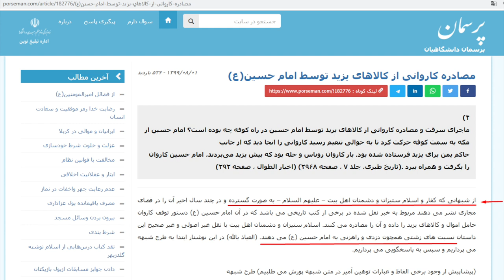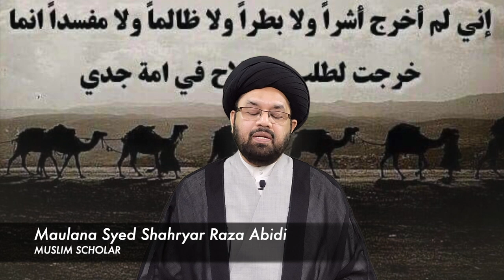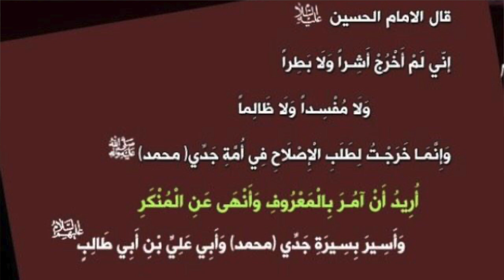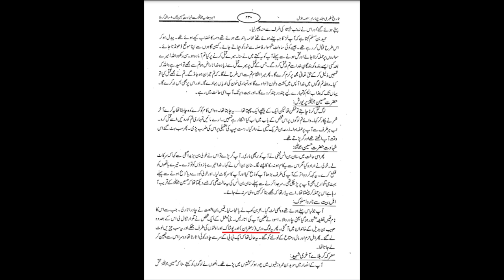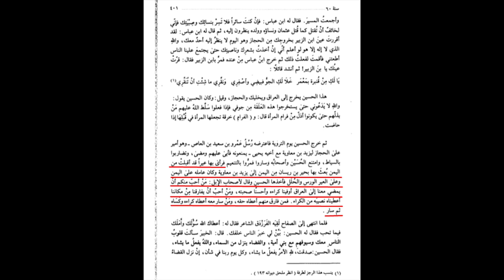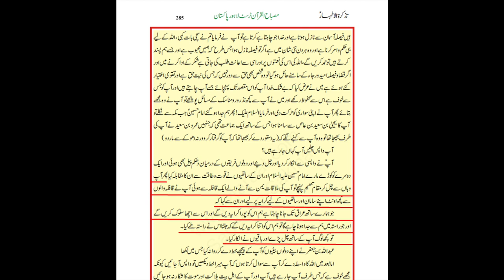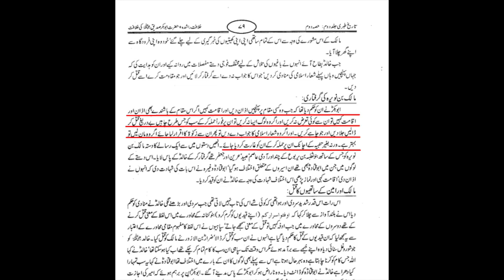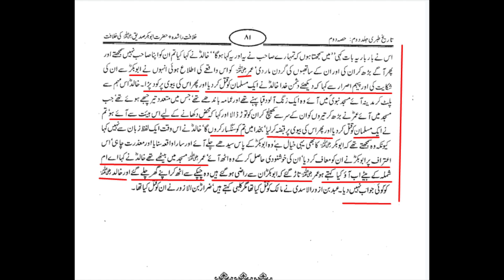MazAllah....Kia Imam Hussain(as) nay yazeed(la) ka maal lotha | Maulana Syed Shahryar Raza Abidi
بنو اُمیہ کے درباری مولویوں کو جواب
معاذاللہ کیا امام حسین علیہ السلام نے یزید ملعون کا مال لوٹا؟